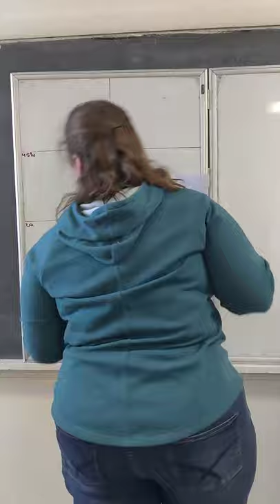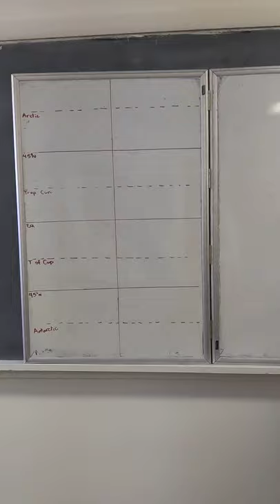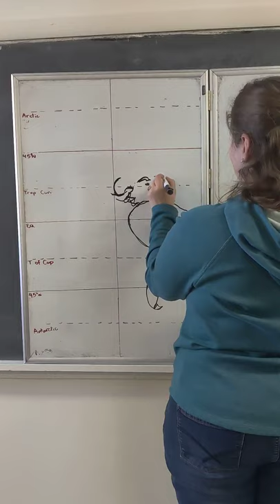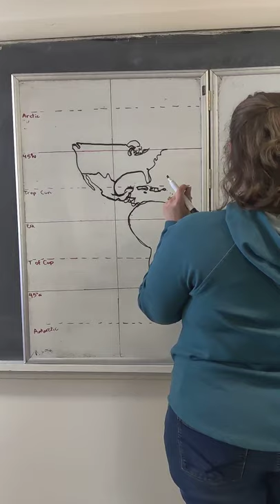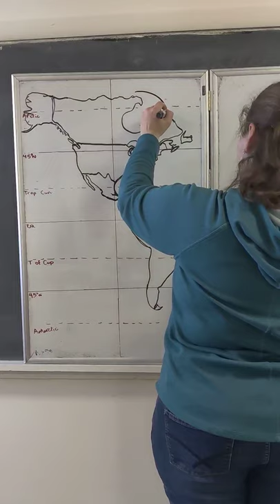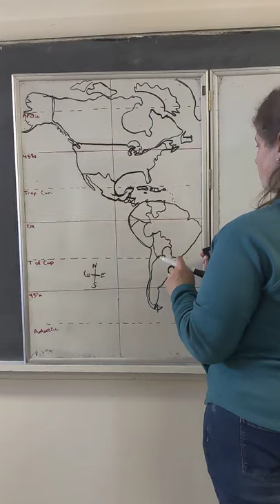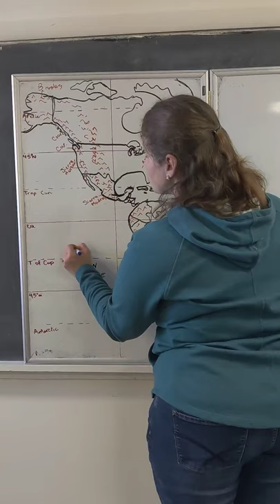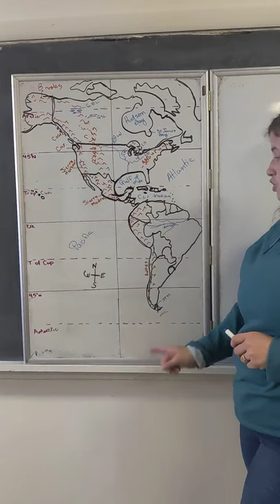Drawing the Western Hemisphere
Drawing the Western Hemisphere using the Grid Method.  Folding paper helps provide a "grid" to draw on any size paper.